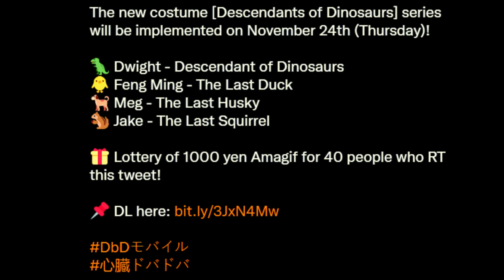New DBD Pyjamas for DBD Mobile NetEase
New Costumes "Descendants of Dinosaurs" Collection coming to DBD Mobile NetEase on November 24th.

-Music used is courtesy of Karl Casey @ White Bat Audio